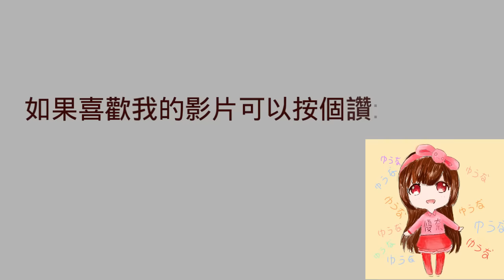《優奈》黏土教學～顏文字饅頭疊疊樂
嗨呦～大家好##
如果喜歡我的影片，
可以按個讚喔～
想要看更多的話，

編輯程式:威力導演手機版
(有時候會用其他的)
拍攝用具:我的筆桶((
拍攝地點:我的房間
•ω•

歡迎加賴●ω●
優奈會在主頁放上近況以及關於影片的消息等等，所以歡迎加好友~

有放假時大多是DIY教學，
平日就是生活類型噠~

●μ●
優奈為考生，
時間不是很多哦～
一律不互訂!
o_o”

那我們下次見嘍～
一日の終わりの空に
照らされて明日のことを:)